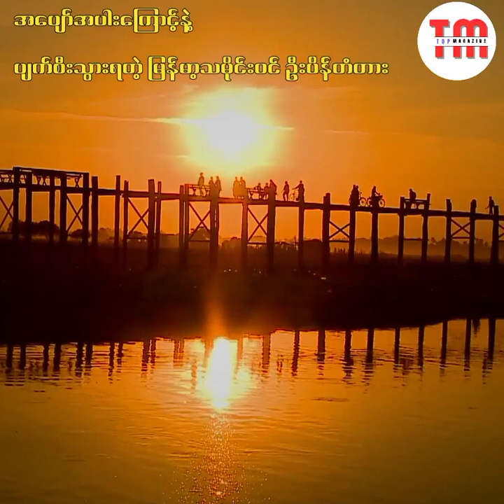အပျော်အပါးကြောင့် ပျက်ဆီးသွားရတဲ့ မြန်မာ့သမိုင်းအမွေအနှစ်ဝင် ဦးပိန်တံတားကြီး